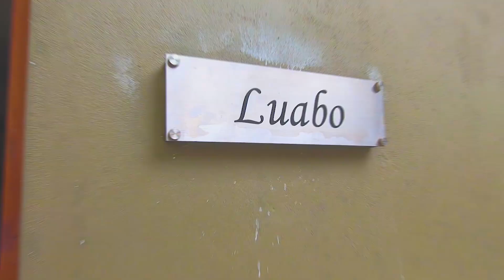Bilene Beach - Ossanzaia Lodge - Mozambique Africa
A simple getaway to the beautiful beach of Bilene. And a nice play to stay at Ossanzaia Lodge Hotel